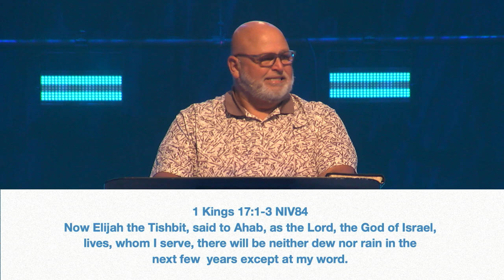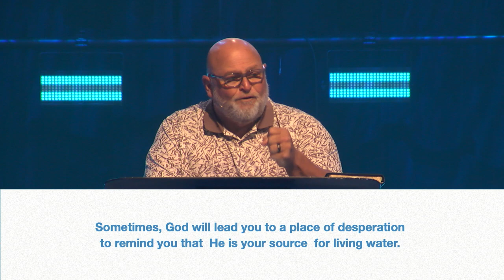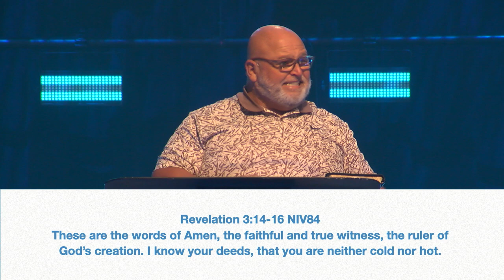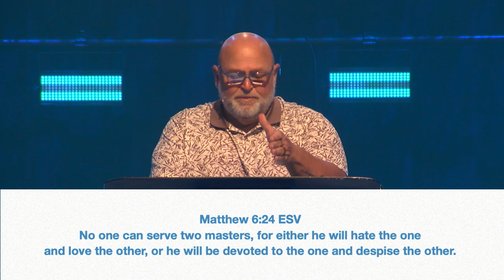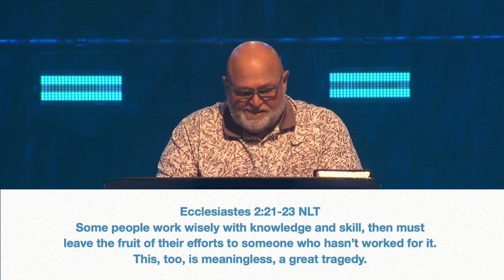A Message about Opinions | Pastor Darryl Bellar